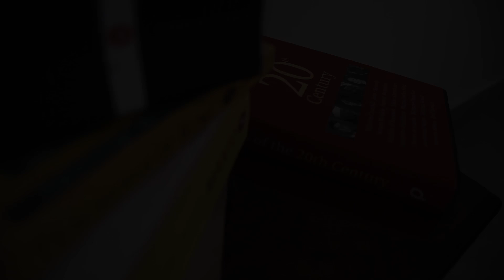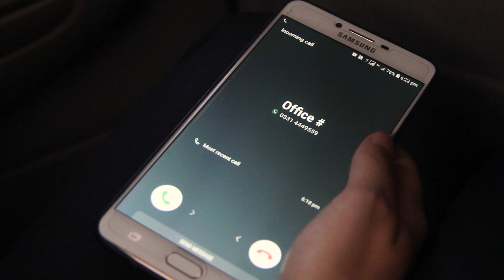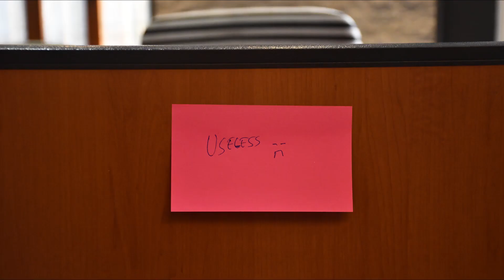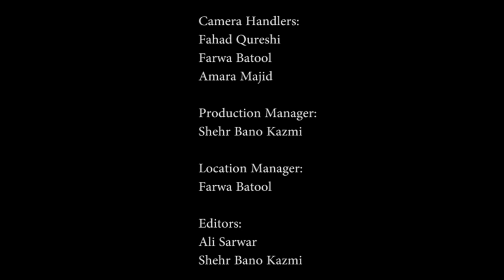MUMKIN - A Pakistani Short Film.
Mumkin is a Pakistani short film highlighting the issue of disability and bullying. We're trying to create awareness about this issue through this platform. Help us reaching to maximum people by sharing this film on all social media platforms along with your own thought and message.

ThankYou to everyone who made this short film possible & contributed towards it. This wouldnt have been possible without your effort.

Lead Cast:
Mahbano Kazmi
Danyal Sohail

🎬 Team: Shehr Bano Kazmi, Fahad Qureshi, Farwa Batool, Amara Majid & Uzair Liaqat.
Project Supervisor: Yakshi Saleem.